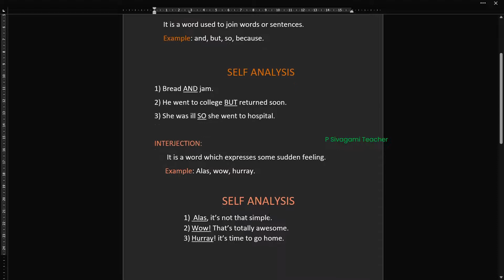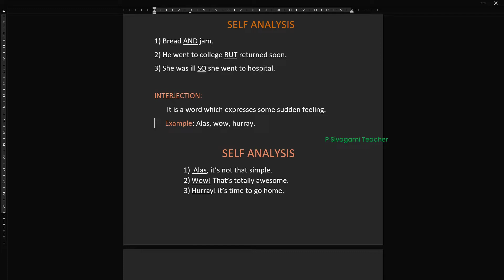English- What is Conjunction and Interjection? தமிழில்